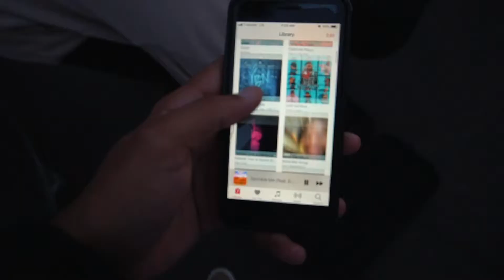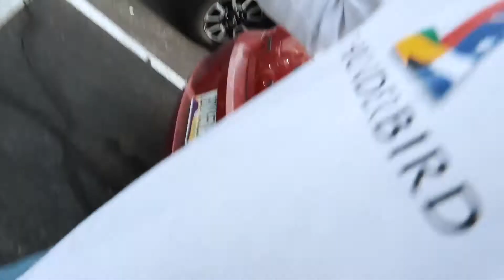The Sunrise Shoot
We woke up early... come with us next time!